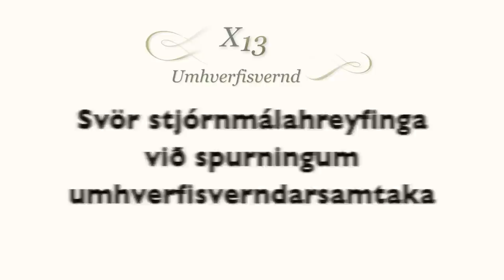1. Megináherslur - Framsókn - Þorsteinn Sæmundsson